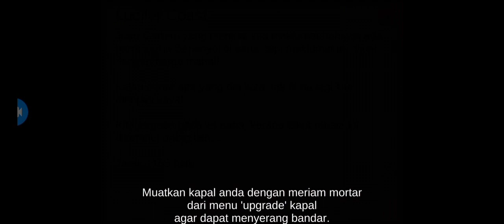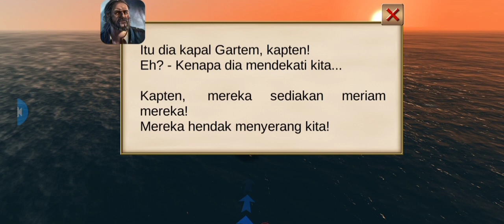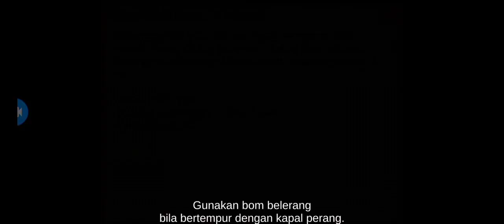Jadi ketua lanun 😎👍 ( The Pirates: Caribbean Hunt ) - Part 1